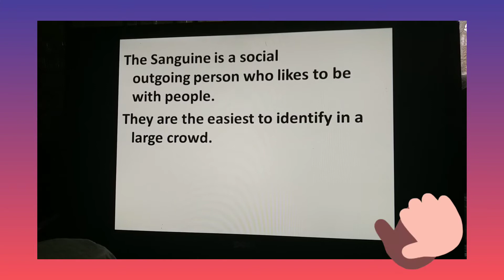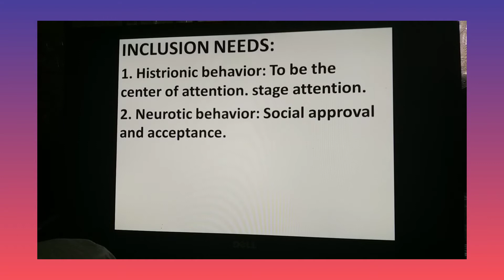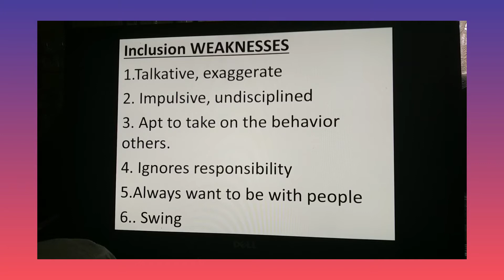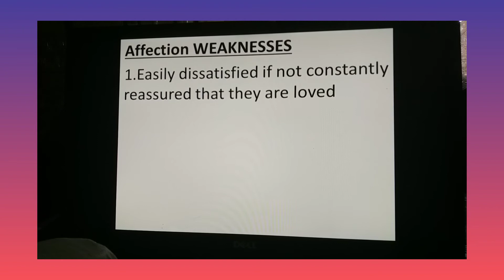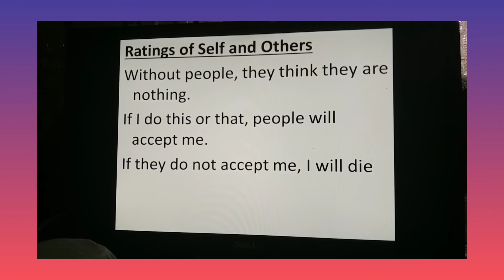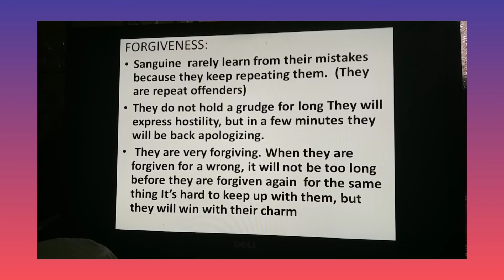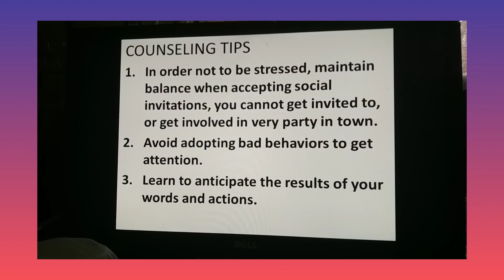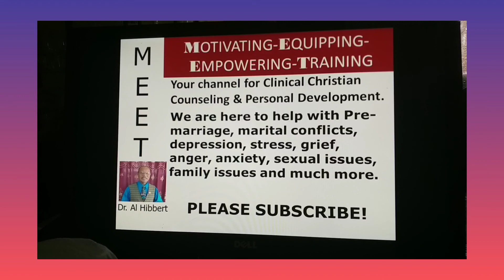UNDERSTANDING THE SANGUINE| MARRIAGE| RELATIONSHIP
Hi Everyone,
This video is understanding the traits of a Sanguine.